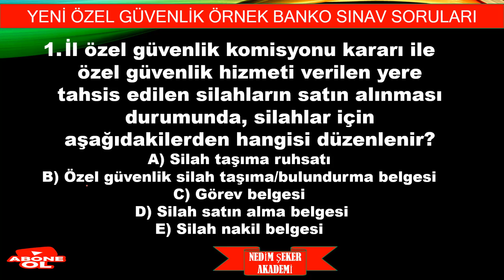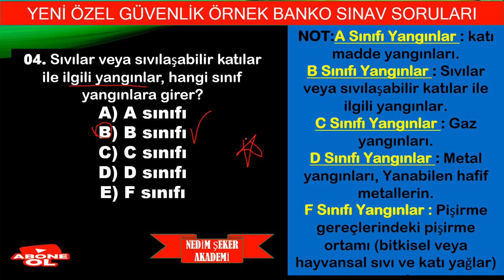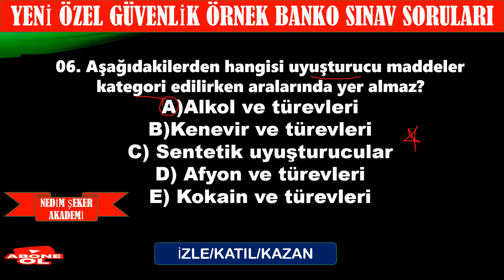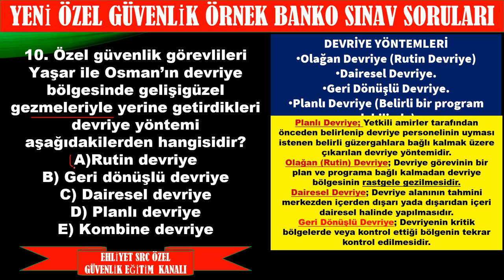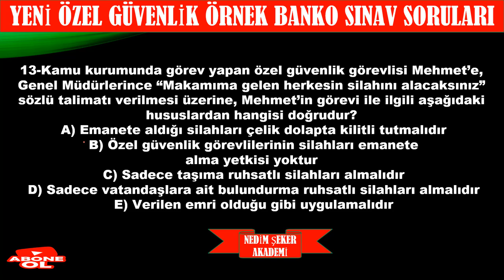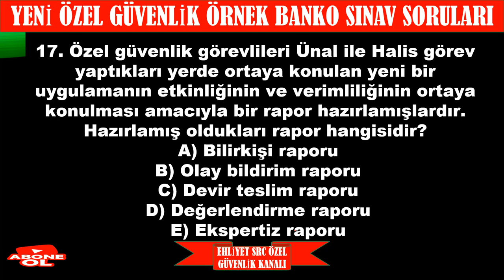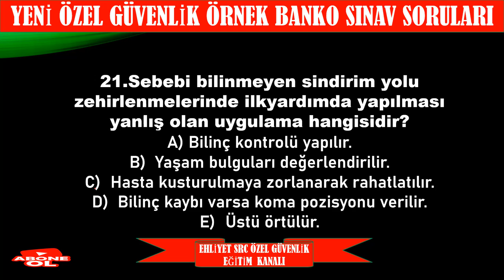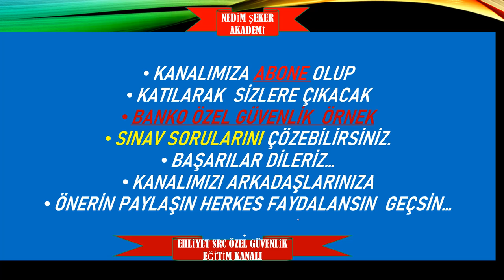Özel Güvenlik 106. Dönem Sınavı Örnek Sınav Soruları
Özel Güvenlik 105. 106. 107.Dönem Sınavı Örnek Sınav Soruları
Özel Güvenlik 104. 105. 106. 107. Dönem Sınavı Örnek Sınav Soruları 103 Özel Güvenlik Sorular ÖGG
104. Dönem Özel Güvenlik Sınavı   "26 AĞUSTOS 2023"  ÖRNEK SINAV SORULARI
102. Dönem Özel Güvenlik Sınavı  "30 NİSAN 2023"   ÖRNEK SINAV SORULARI
102. Dönem Özel Güvenlik Sınavı  30NİSAN2023  ÖRNEK SINAV SORULARI
#102. Özel Güvenlik Örnek Sınav Soruları-3
#102. Dönem Özel Güvenlik Sınavı  Örnek Soru ve Cevapları
#102.dönem
Özel Güvenlik Sınav Soruları/ÖGG
Özel Güvenlik Sınavı İle İlgili Diğer Paylaşımlarım:
104. Dönem Sınavı Örnek Sınav Soruları
103. Dönem Özel Güvenlik Sınavı  "24 HAZİRAN 2023"   ÖRNEK SINAV SORULARI 100+25 SORU
#102. DÖNEM ÖZEL GÜVENLİK SINAV SORULARI
#101. DÖNEM ÖZEL GÜVENLİK SINAV SORULARI
99Dönem​​​​Özel​​​​Güvenlik​​​​Sınav​​​​Soru​​​​Cevapları​​​​
98Dönem​​​​Özel​​​​Güvenlik​​​​Sınav​​​​Soru​​​​Cevapları​​​​
97Dönem​​​​Özel​​​​Güvenlik​​​​Sınav​​​​Soru​​​​Cevapları​​​​